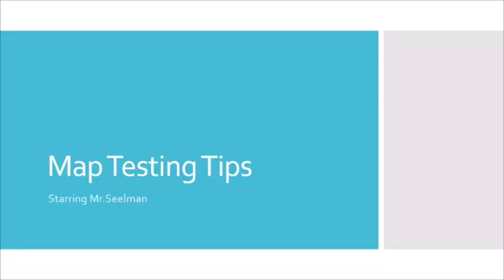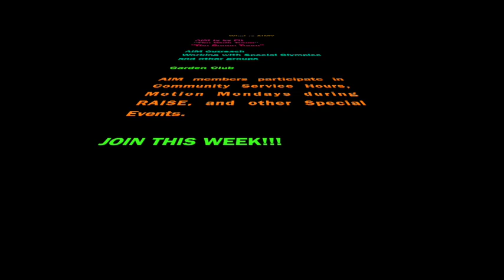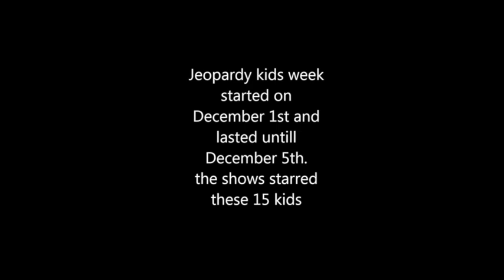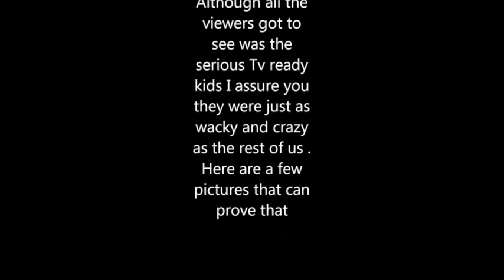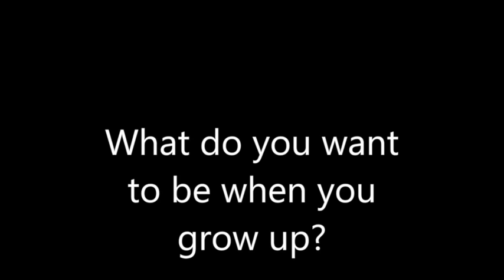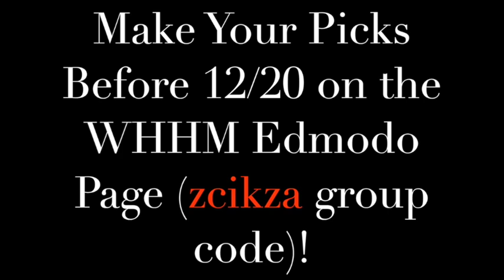WHHM Morning News 12/16/14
This video is about WHHM News